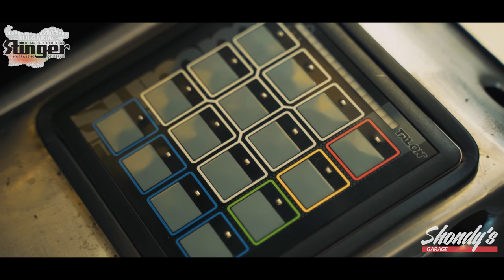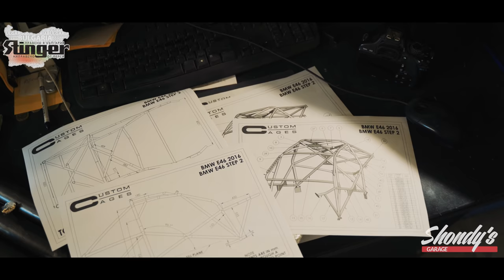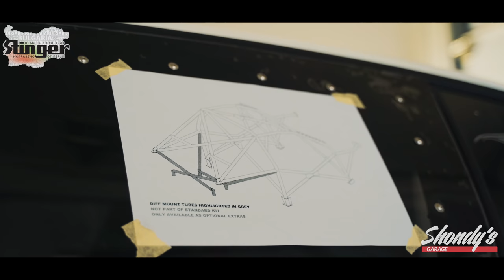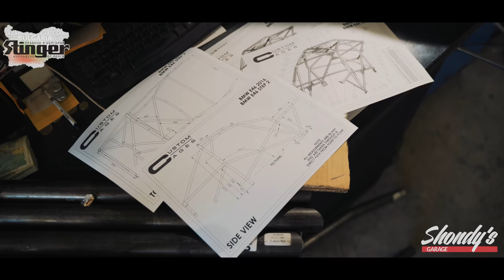Епизод 12 - довиждане 2020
Годината 2020 беше изключително предизвикателство за много от нас. Тя тотално преобърна живота на хората и ни накара да се замислим какъв ще бъде утрешният ден и какво бихме искали да оставим след себе си. За това в края на това видео ще видите нещото, което ние искаме да оставим специално за вас, нашите зрители и хората, без които нямаше да ни има!

2020 беше толкова непредвидима, че дори този епизод не успяхме да излъчим в нароченият от нас 31.12.20. Въпреки това, не искам да съм черноглед и искам да благодаря на страхотните професионалисти от от екипа ни и хората, с които работихме за да се докоснем до тези прекрасни автомобили, кадри, събития, стриймове, състезания и много други.

Pavel Lefterov  Danail Daskalov Stefan Stojanovski Александър Петров Филип Бакалски и разбира се всички мили хора зад кадър!

И макар да не сме най-популярната медия в социалните мрежи, имаме над 5 милиона гледания на канала си в facebook за последните 6 месеца. Успяхме също да излъчим общо над 50 видео клипа от сервиза и канала, 15 лайв стрийма, достигнахме първото си видео с над 1.5 млн гледания във фейсбук, добавихме над 20 000 нови последователя, с което сбора на общата бройка в социални мрежи стигна 89 000 и много тях станаха наши приятели, клиенти и партньори за години напред.

PERSY Ltd. - Хардуерният лидер в настолни и сървърни конфигурации
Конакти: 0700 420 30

Topmaster - Марката topmaster professional е лидер на пазара на ръчни инструменти, фирмата има над 20 годишна история на пазара ни.

Mcomposit - Фирма за изработка на карбонови елементи
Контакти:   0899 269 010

HP Color Customs - Вносител на стилни и уникални бои и цветове
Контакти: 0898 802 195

GRservice - Ремонт и диагностика на всички марки автомобили, джипове и камиони.

Patroliacs Racing - Внос и продажба на състезателни оффроуд части и амортесьори от марките FOX, Profender и пружини Eibach телефон

Bardahl Shop & Service - най-качествените и издръжливи масла от марката 𝘽𝘼𝙍𝘿𝘼𝙃𝙇: 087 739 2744

Kushev Detailing - Детайлинг центъра с най-много заслуги за това автомобилите ни да излгеждат добре и най-качествено обслужване

Благодарим сърдечно на тях и им пожелаваме 2021 да бъде много успешна за всички ни, семействата ни, приятелите ни и да продължаваме заедно да пишем тази история!

Весела и щаслива нова 2021